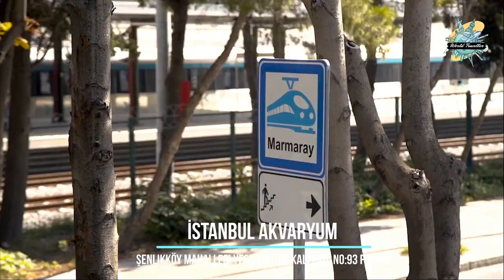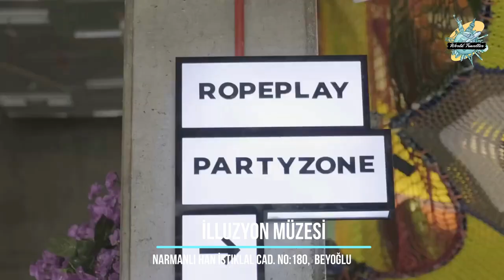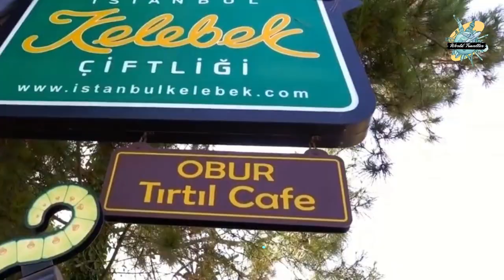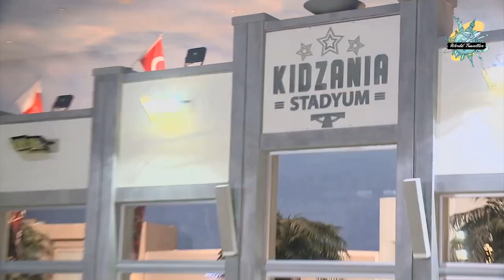Entertainment Centers for Children in Istanbul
In this video, we tried to tell you all the detailed information about the places you can visit with your children during the holidays or during the holidays in Istanbul. We answered many questions such as where and how to get to the children's entertainment and game centers in Istanbul, and the latest updated prices.

European Side Game and Entertainment Centers are up to 8:25 minutes.
Game and Entertainment Centers for the Anatolian Side start after 8:25 minutes.

0:00 Hello
0:55 BAKIRKOY BOTANIC PARK
2:08 ISTANBUL AQUARIUM
3:20 MINIATURK
4:13 ISFANBUL (VIALAND) THEME PARK
5:16 ISTANBUL ILLUSION MUSEUM
5:45 KIDZMONDO
6:22 MADAME TUSSAUDS WAX SCULPTURE MUSEUM
7:07 MOIPARK
7:43 SEALIFE AQUARIUM
8:25 EMAAR AQUARIUM & UNDERWATER ZOO
9:06 HUPALUPA FAMILY ENTERTAINMENT CENTER
9:51 ISTANBUL BUTTERFLY FARM
10:23 KIDZANIA
11:15 KITE MUSEUM
12:05 END